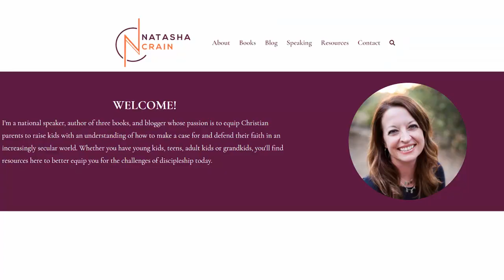Talking with Your Kids about Jesus with Natasha Crain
Natasha's passion is to equip Christian parents to raise kids with an understanding of how to make a case for (and defend) their faith in an increasingly secular world.

Whether you want to reach kids age 4 or 24, today's podcast will better equip you for the challenges of Christian apologetics (defending Christianity) in a world that seems to be drifting away from Christ.

Are you ready to fall in love with the Bible, yourself, or wanting your kids to? Be sure to check out Brittany Ann's new book: